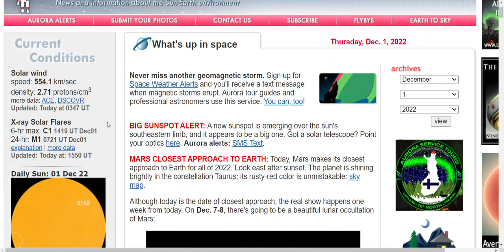Fireballs over Hawaii ! & Impact reported north of Gran Canaria Island !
Updates on new added asteroid, sonic boom  & EQ  the Canary Island, Fireball display from Hawaii
Spaceweather
IMPACT REPORTED NORTH OF GRAN CANARIA ISLAND
 24/7 Live from Maunakea, Hawaii
Meteorite, meteor or fireball: what shocked Gran Canaria this Wednesday?